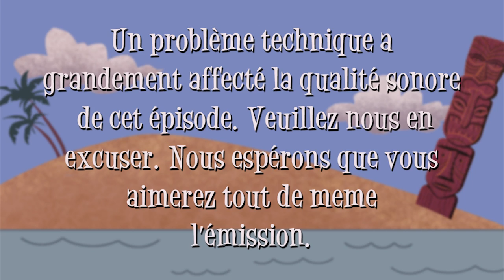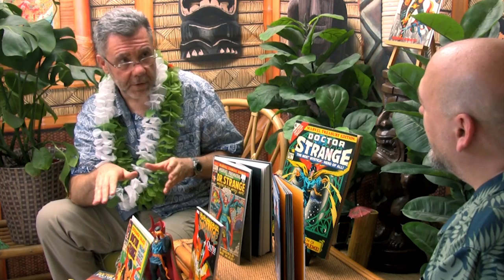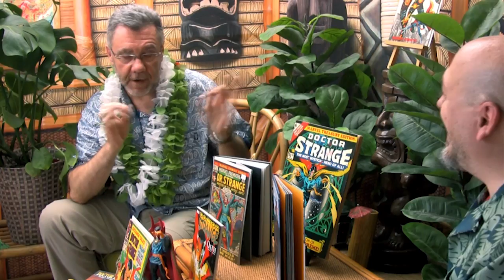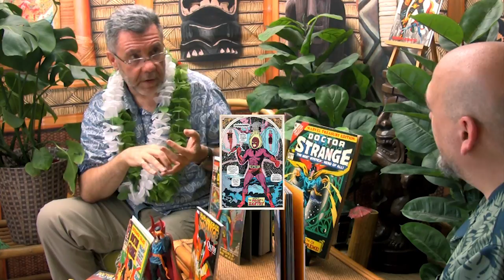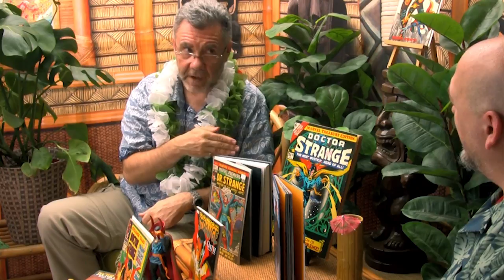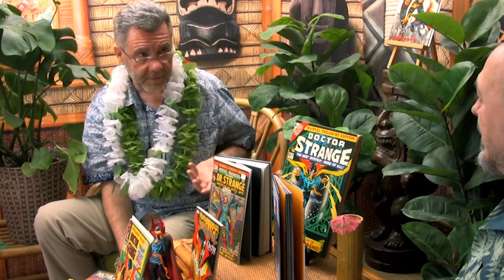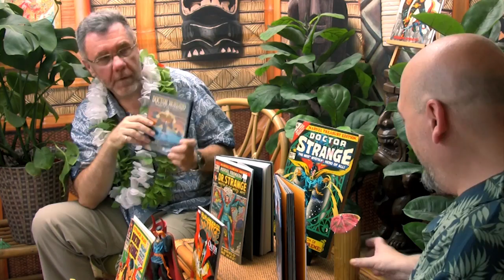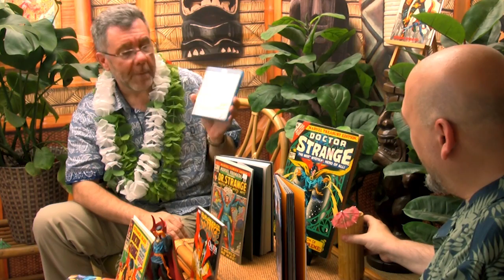Le Bébelleux Naufragé #05 - Doctor Strange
Cette semaine, notre Bébelleux Naufragé reçoit son ami Michel Prévost pour discuter du personnage de Dr Strange, à l'occasion du nouveau film Marvel qui sort ce vendredi, et... à l'occasion de l'Halloween aussi, tant qu'à y être!